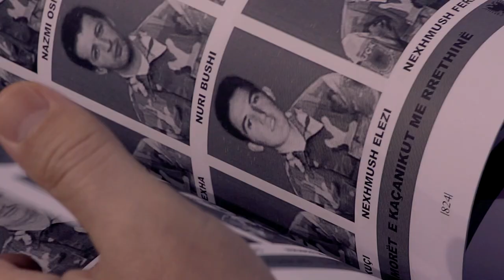Enciklopedia gjithekombtare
Producent Ekzekutiv : Burim Isak Krasniqi | RedMedia
Publisher : Baresha Network